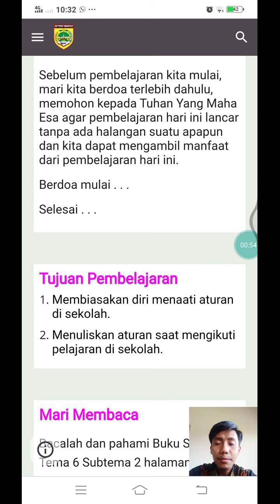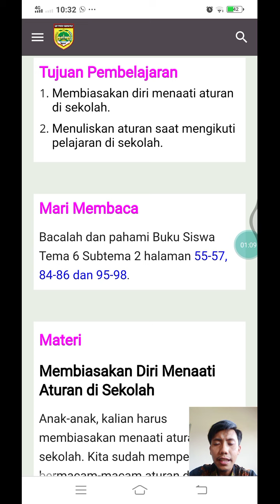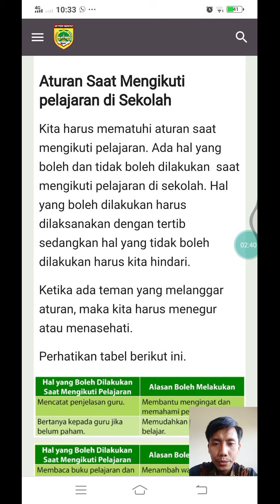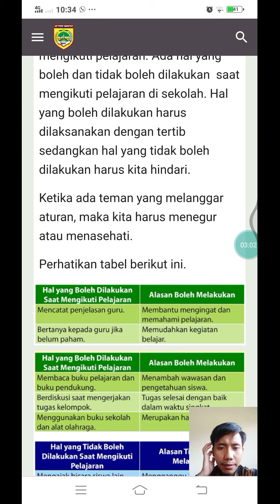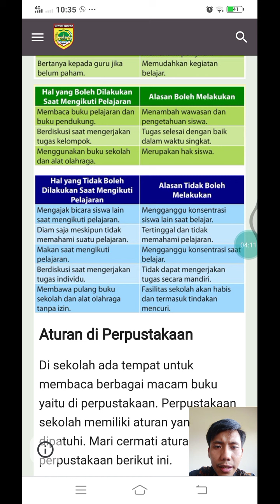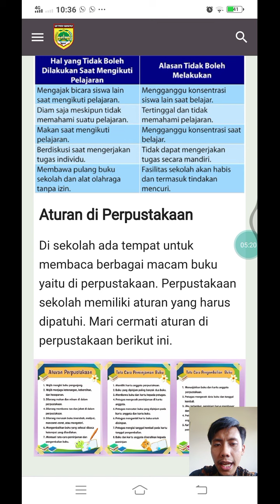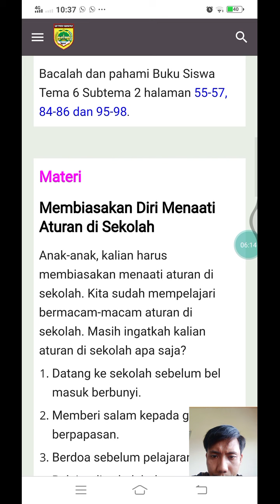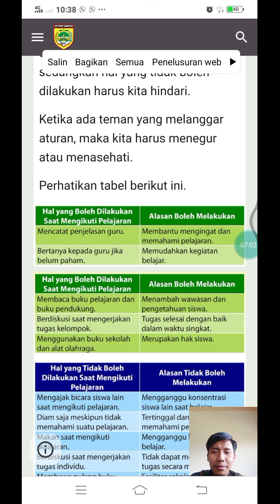Tema 6 Sub Tema 2 Kegiatan 1 (Aturan di sekolah)